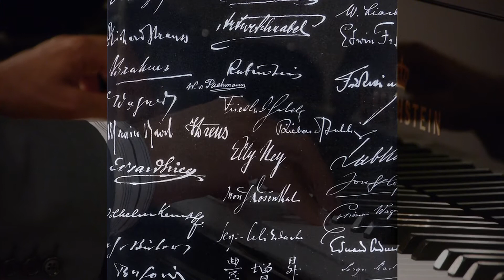Резонансы «Бехштейна»: Традиция (No. 02)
Высочайшие требовательность при выборе материалов для инструмента, такова одна из аксиом на котором держится традиций марки Бехштейн. Девятнадцатом веке его имя стало легендой для крупнейших пианистов и композиторов. Брамс, Дебюссй, Равель, Лист, Рахманинов, Вагнер, Барток и Бузони сочиняли музыку на рояле "Бехштейн". В 1901 году в Лондоне на Вигмор стрит, был открыт концертный зал под названием "Бехштейн Холл" (Bechstein Hall).